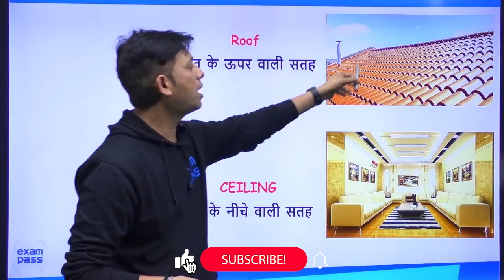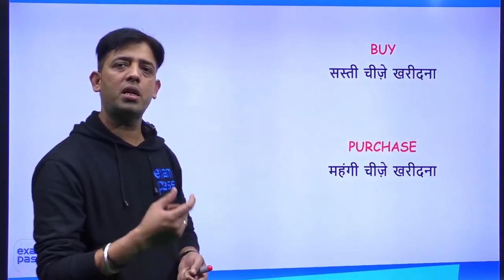जाने English के Amazing Facts | by aalok sir